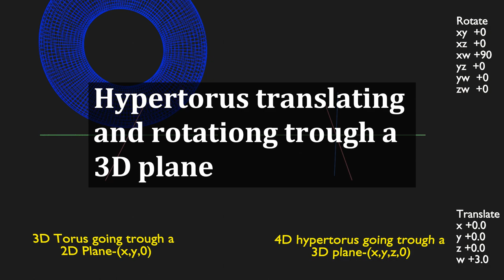Visualize 4D hyperobjects in 3D (free add-on)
Shows a 4D hypersphere and a 4D hypertorus translating/rotating trough the 3D realm located at (x,y,z,0).
Everything you see (including video) was made with the Blender 3D open source software
I used my free '4D objects" Blender add-on to generate the 3D views of the 4D hyperobjects